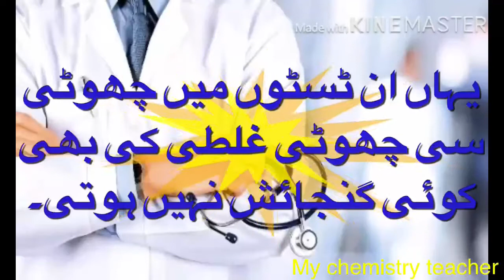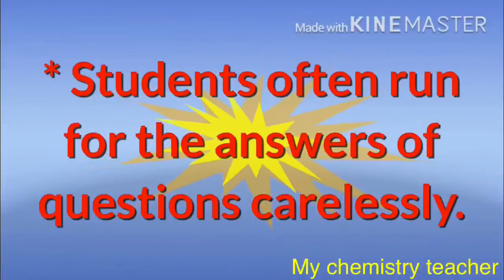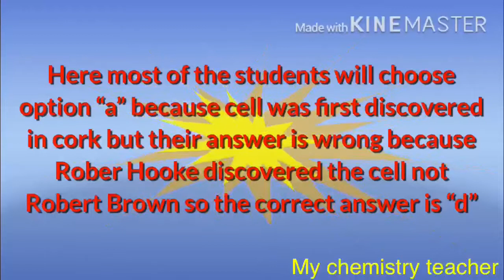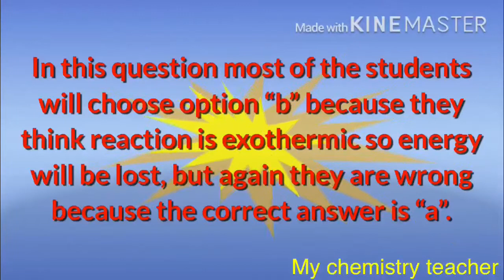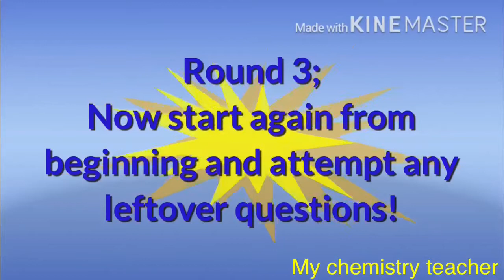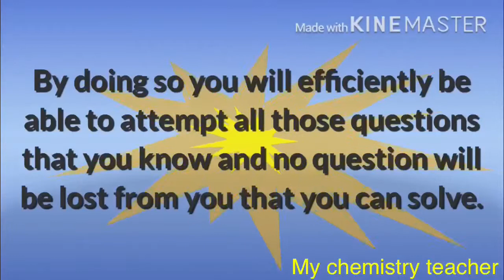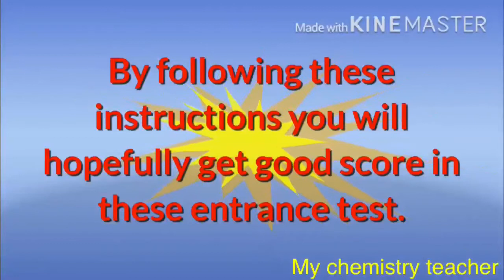Common Mistakes of Students in Medical/Engineering Entrance Tests | etea/ Neet / Mcat/ Ecat tips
Hello dear students! In today’s video we will discuss about certain common errors and mistakes that students do during medical/ Engineering entry tests and this leads to their failure. We will also discuss ways to correct this. If you have any question you can ask it in comments. Thanks